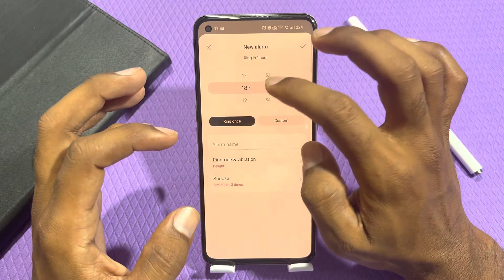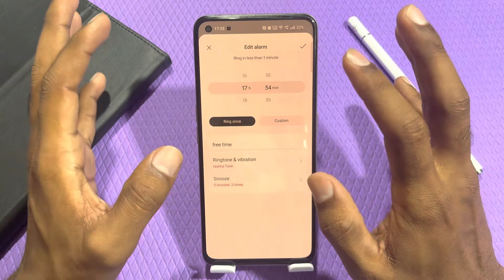How to set alarm in Realme 11 Pro , Realme 11 Pro alarm , alarm setting in Realme 11 Pro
How to set alarm in Realme 11 Pro , Realme 11 Pro mein alarm Kaise lagaen , alarm setting in Realme 11 Pro

How to set a alarm in Realme 11 Pro ,
Realme 11 Pro mein alarm Kaise set Karen,
How to enable alarm in Realme 11 Pro ,
How to set multiple alarm in Realme 11 Pro ,
Realme 11 Pro mein alarm enable kaise karen,
Realme 11 Pro mein morning alarm Kaise lagaen,
Realme 11 Pro mein alarm Kaise set Karte Hain,
Alarm setting in Realme 11 Pro ,
Alarm Realme 11 Pro mein Kaise lagaen,
Alarm Kaise set Karen Realme 11 Pro mein,
Alarm ringtone Kaise change Kare Realme 11 Pro ,
How to change ringtone in alarm Realme 11 Pro ,